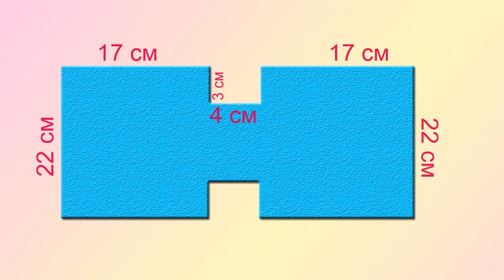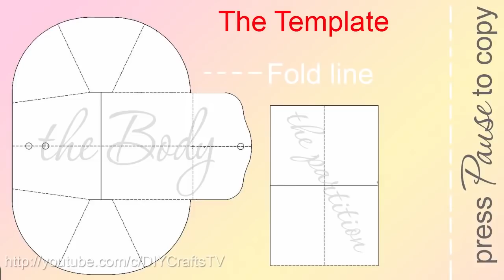8 EPIC DIY PURSE BAG DESIGNS YOU CAN EASY MAKE OUT OF OLD JEANS // Cute DIY Bag Tutorials Ever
In this video DIY tutorial I show you an easy way to make the purse bag by own hands from scratch using an old jeans pants.

✂ Materials you need to make this DIY jeans bag:
- an old jeans
- zipper
- some decorate elements (beads, ribbons etc)